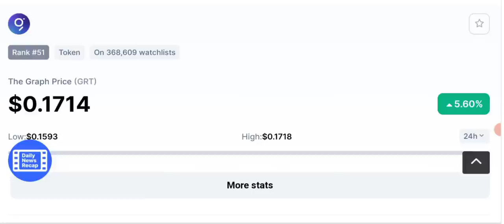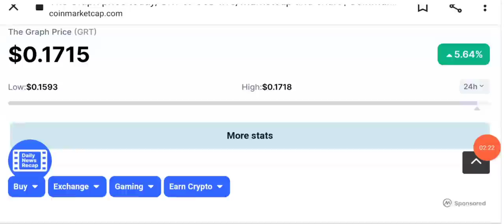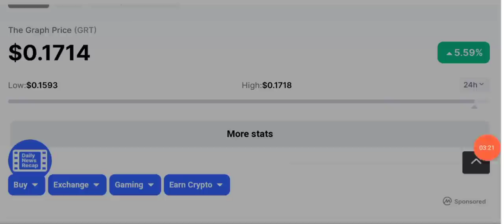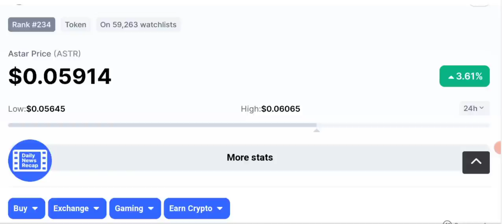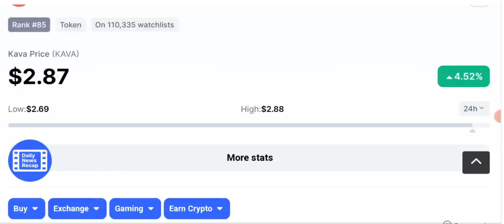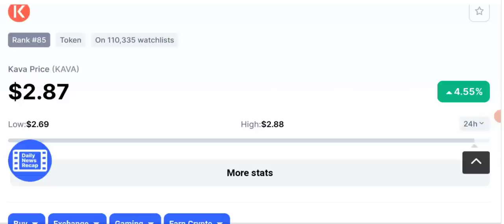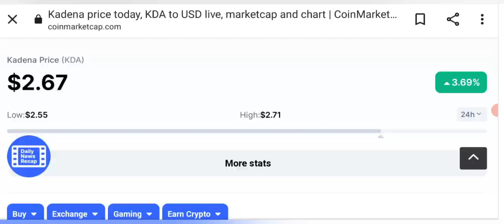5 Best coins buy in 100$ - top crypto to buy now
Asalam o alikum dear viewers, today i am here with the best crypto that you can buy now if you have 100 dollar in Binance.

My viewers asked me , which crypto to buy today and people were also in loss, so i am here for you to share with you the best potential and fundamental coins that you can buy today if you are having $100.

_____________________________/SOCIAL LINKS\___________________________________